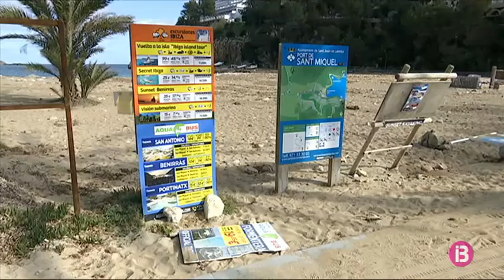Sant Joan i Santa Eulària, pendents de reparar els danys del Glòria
Sant Joan de Labritja ha reclamat a l’Estat 750.000 euros per refer les cales afectades pel pas de la borrasca Glòria. Encara no saben quan els pertocarà dels 4,5 milions que Madrid ha compromès per a les Balears, per la qual cosa, de moment al Port de Sant Miquel tan sols s’ha reparat una tanca metàl·lica que va caure dins el torrent els dies del temporal. La torre de vigilància ja fa un mes que és a terra, com els rètols informatius. I la rampa per desembarcar barques ha quedat inutilitzada, tot i que ha aguantat l’envit de la mar.

Santa Eulària des Riu, que va estimar les pèrdues de la borrasca en més de 100.000 euros, estudia ara si refà la font d’aigua dolça del Pou des Lleó. Un informe avalua la viabilitat de reconstruir l’antiga font i museïtzar-la. Com que també s’haurien de reforçar talussos i caldria actuar dins la mar per reduir la força de les onades, el projecte, del qual no s’ha calculat el cost econòmic, hauria de comptar amb l’aprovació de la Demarcació de Costes.